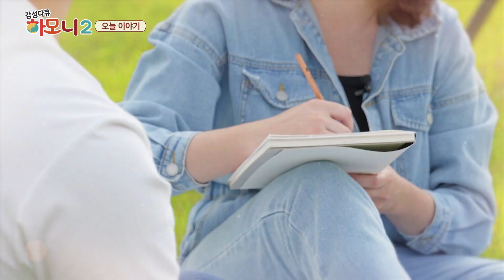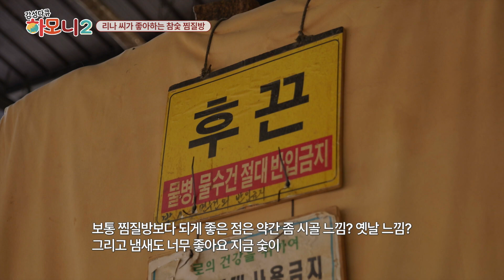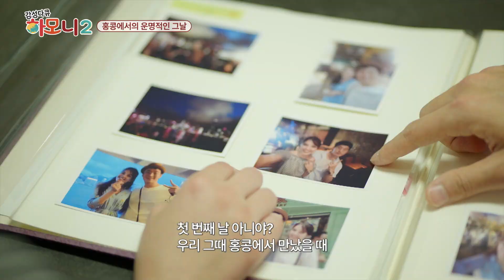감성다큐하모니 시즌2 - 한다면 한다! 뚝심 있는 그녀, 리나씨 2부